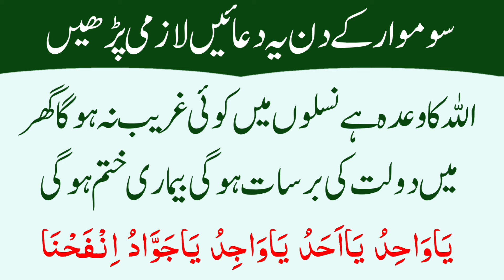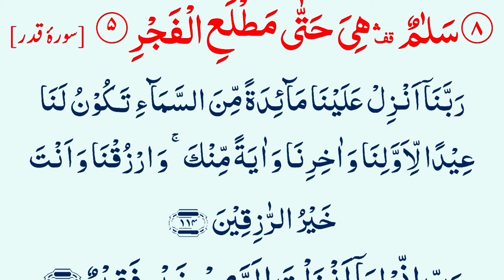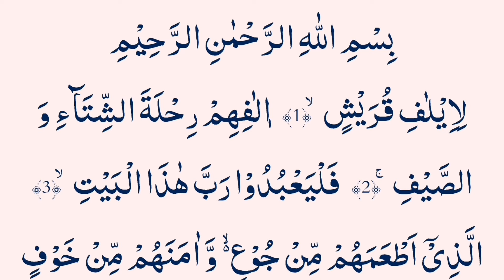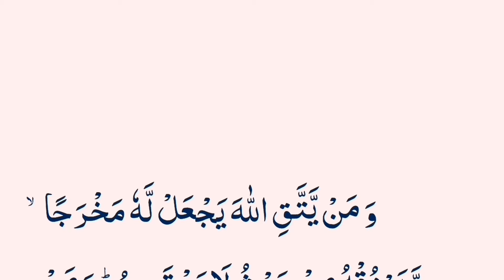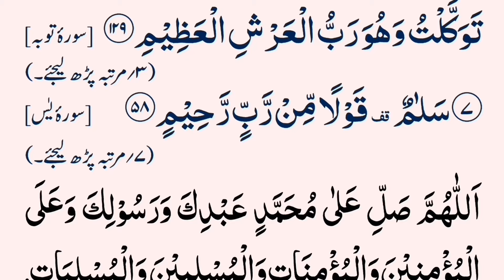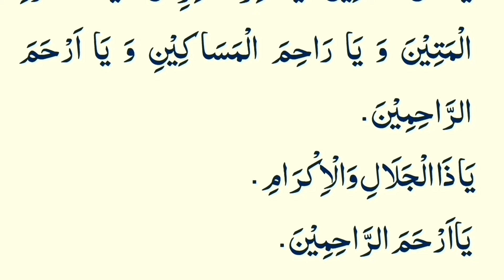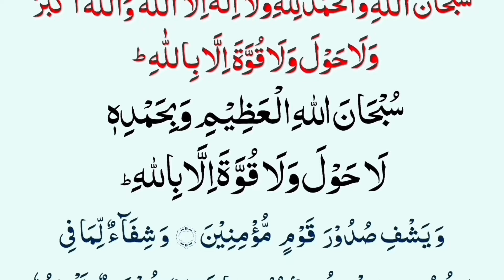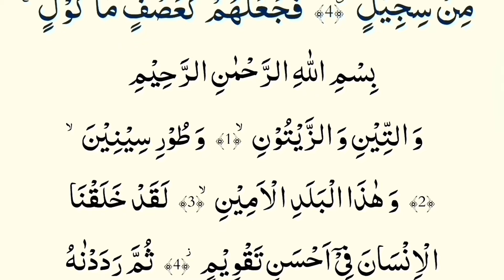Unlock Blessings and Prosperity with Monday Duas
Monday Ke Din Barkat Aur Rizq Dolat Milne Ki Dua Bimari Jad Se Khatm Karne Ki Dua Bimari
Ka Wazifa

Video Topic -

universe prayer for money
prayer for luck and prosperity
prayer for abundance of business
prayer for blessing and prosperity
prayer for riches and wealth
declarations for financial breakthrough
decree and declare financial breakthrough prayer
declaration prayer for financial breakthrough
dua for wishes to be fulfilled
dua to get wishes fulfilled
rizq ka wazifa
monday ka wazifa
rizq ka wazifa tariq jameel
rizq ka wazifa by junaid jamshed
rizq ka wazifa mufti tariq masood
rizq ka wazifa ubqari
rizq ka wazifa mufti zarwali khan
rizq ka wazifa by saqib raza mustafai
rizq ka wazifa madani channel
rizq ka wazifa by peer iqbal qureshi
rizq ka wazifa ask muslim teacher
rizq ka wazifa by engineer muhammad ali mirza
rizq mein barkat ka wazifa ajmal raza qadri
rizq mein barkat ka wazifa ali mirza
rizq mein barkat ka wazifa ask muslim teacher
rizq mein barkat ka wazifa aminul qadri
rizq aane ka wazifa
mehrban ali rizq ka wazifa
rizq aur dolat ka wazifa
rizq aur kamyabi ka wazifa
rizq mein barkat ka wazifa by mufti akmal
ghar me rizq aane ka wazifa
rizq mein barkat ka wazifa peer ajmal raza qadri
rizq mein barkat ka wazifa mehrban ali
rizq aur dolat mein izafa ka wazifa
surah al kausar ka wazifa rizq k liye
rizq ka wazifa by ubqari
rizq ka wazifa by humayun mehboob
rizq ka best wazifa
rizq ka wazifa shab e barat
rizq barhane ka wazifa
beshumar rizq ka wazifa
behisab rizq ka wazifa
bepanah rizq ka wazifa
rizq ki bandish door karne ka wazifa
shohar k rizq mein barkat ka wazifa
rizq mein barkat ka wazifa peer zulfiqar
rizq k liye chawal ka wazifa
rizq mein barkat ka wazifa madani channel
chand raat ke din rizq mein barkat ka wazifa
ramzan ka chand dekh kar rizq ka wazifa
surah kausar ka wazifa rizq ke liye
surah muzammil ka wazifa rizq k liye
long ka wazifa rizq ke liye
27 rajab ka wazifa rizq k liye
rajab ka wazifa rizq ke liye
rizq mein barkat ka wazifa dr israr
rizq mein barkat ka wazifa dawateislami
rizq mein barkat ka wazifa dr farhat hashmi
rizq ke darwaze kholne ka wazifa
juma ke din rizq ka wazifa
juma k din rizq ka wazifa
rizq mein barkat ka wazifa jumma ke din
dawateislami rizq ka wazifa
rizq ki tangi door karne ka wazifa
jumma k din ka wazifa rizq k liye
rizq ki tangi door karne ka wazifa by tariq jameel
hasool e rizq ka wazifa
rizq mein barkat ka wazifa shab e barat
shab e qadar rizq ka wazifa
shab e meraj rizq ka wazifa
shab e qadr rizq ka wazifa
rizq mein barkat ka wazifa engineer
shab e barat rizq ka wazifa
shab e barat me rizq ka wazifa
shab e barat mein rizq ka wazifa
shab e barat main rizq ka wazifa
shab e qadar me rizq ka wazifa
surah kausar ka wazifa for rizq
bismillah ka wazifa for rizq
rizq mein barkat ka wazifa farhat hashmi
rizq mein barkat ka wazifa fajar ke baad
juma ka wazifa for rizq
rizq ki farawani ka wazifa
rizq mein barkat ka wazifa by faiz syed
ramzan ka wazifa for rizq
surah ikhlas ka wazifa for rizq
fajar ki namaz k bad rizq ka wazifa
surah quraish ka wazifa for rizq
surah muzammil ka wazifa for rizq
qureshi sahab ka wazifa for rizq
shab e barat ka wazifa for rizq
rizq me barkat ka wazifa gs world
ghaibi rizq ka wazifa
ghar me rizq ka wazifa
ghaib se rizq ka wazifa
ghaibi rizq pane ka wazifa
ghabi rizq pane ka wazifa
gaib se rizq mein barkat ka wazifa
aldi mini grocery vlog rizq mein barkat ka wazifa
halal rizq ka wazifa
rizq hasil karne ka wazifa
rizq mein barkat ka wazifa by huzoor tajushshariya
halal rizq kamane ka wazifa
rizq main izafe ka wazifa
rizq mein barkat ka wazifa peer iqbal qureshi
rizq me izafa ka wazifa
wazifa rizq mein barkat ka in urdu
rizq barhane ka wazifa maulana tariq jameel
rizq ki barkat ka wazifa by jrk kitchen
jadu or rizq ki bandish ka khas wazifa
jumme ke din ka wazifa rizq ke liye
jumme ke din ka wazifa rizq k liye
rizq ki bandish ka wazifa
kushada rizq ka wazifa
rizq kholne ka wazifa
rizq ki barish ka wazifa
rizq ki barkat ka wazifa
rizq ki kushadgi ka wazifa
rizq ko badhane ka wazifa
rizq mein barkat ka wazifa surah kausar
surah kausar ka wazifa rizq k liye
fajar ki namaz ke baad ka wazifa rizq
rizq aur karobar me barkat ka wazifa
rizq milne ka wazifa
molana tariq jameel rizq ka wazifa
maulana tariq jameel rizq ka wazifa
ramzan me rizq ka wazifa